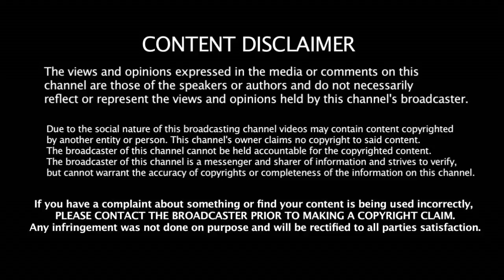எல்லாம் கைகூடி வரநேரத்தில் காரியத்தை கெடுத்த அதிமுக அமைச்சர் - தானாக சிக்கும் எடப்பாடி